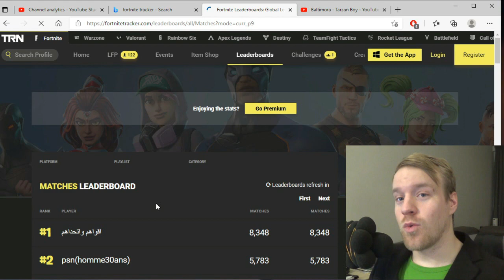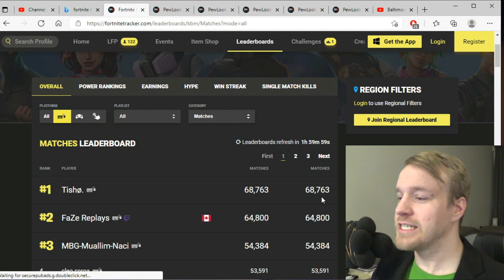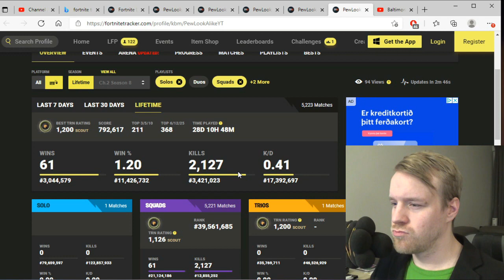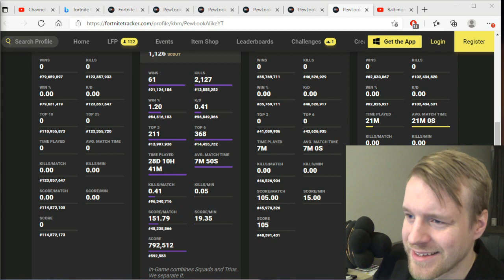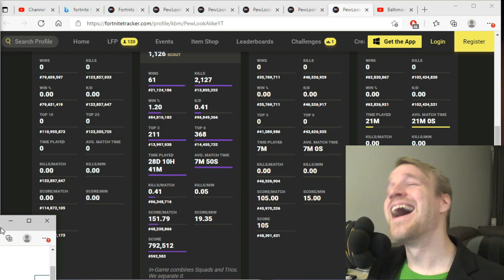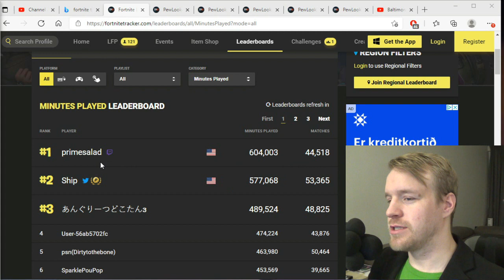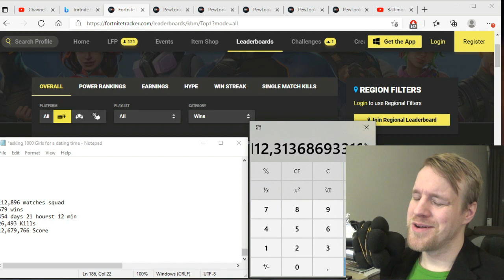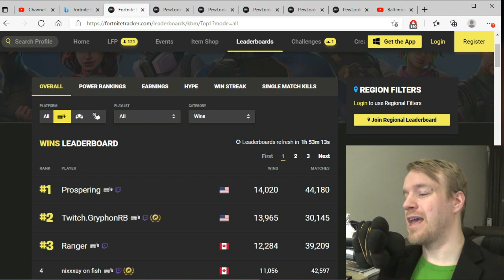I am First to ever have Played 100,000 Fortnite Matches in the World NO CLICK BAIT By PewLookAlike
PewLookAlike_YT
PewLookAlike-YT
PewLookAlike.YT
PewLookAlikeYT